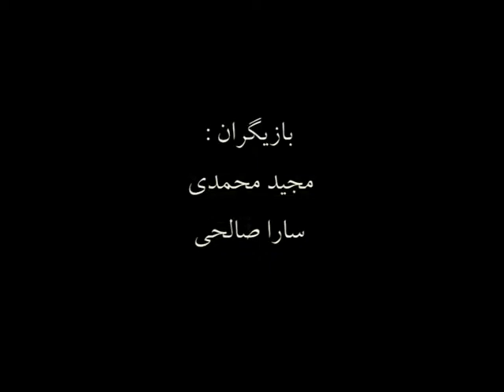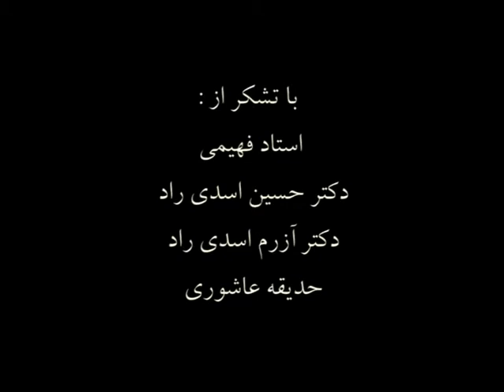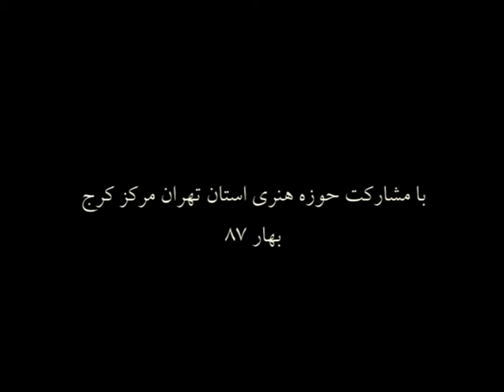Death Symphony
This is a short film about a young couple. The wife is in deathbed and experiencing the death rattle. I made it in March 2008 and tried to show the last moments of a human life.

Written and Directed by: Amin Asadi Rad

Actors: Majid Mohammadi, Sarah Salehi
Director of Photography: Enayatollah Madadi
Editor: Shervin Maniee